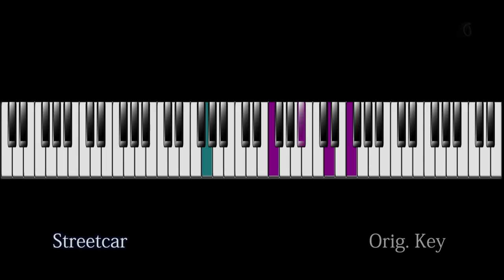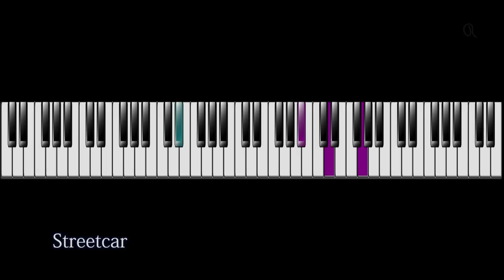Streetcar Daniel Caesar Piano Tutorial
Original Key

You are welcome to use the covers I post on YouTube, as backing track for you own cover on YouTube.

Please don't post my work on SMULE sites/apps.
SMULE has a budget to pay for music,
but they don't have to if you provide the content.